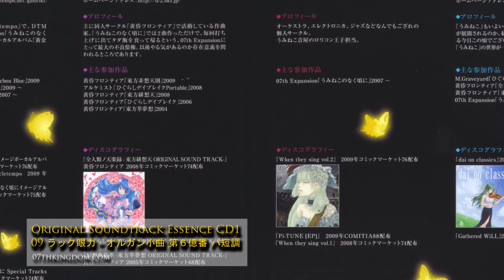Luck Ganriki - Organ Opusculum No. 6000000 in C minor (Original Soundtrack Essence CD1) Umineko BGM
Original Soundtrack Essence CD1
9. ラック眼力 - オルガン小曲 第６億番 ハ短調
Umineko no naku koro ni Sound Novel BGM - Organ Opusculum No. 6000000 in C minor